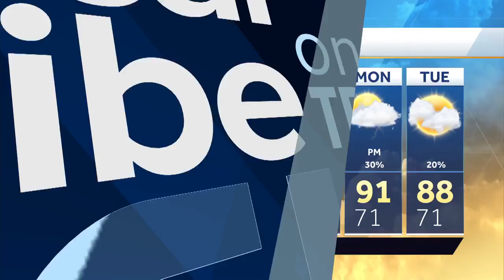Into the arts in August